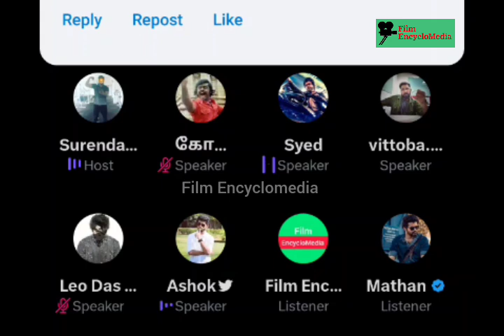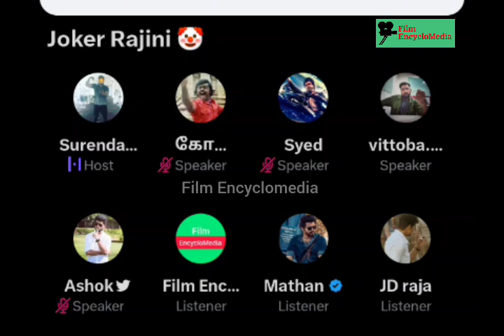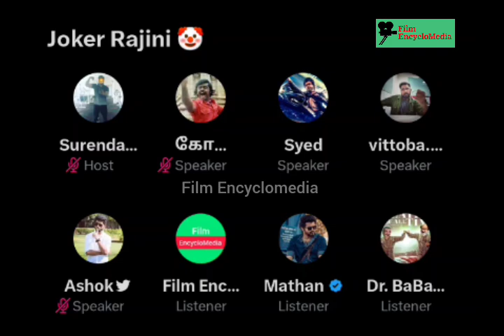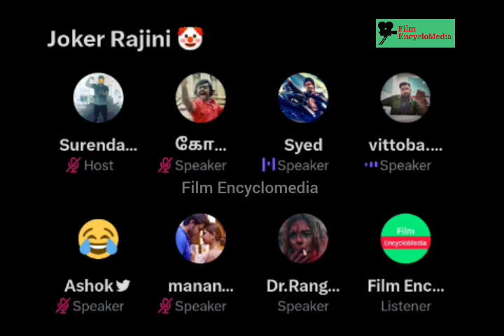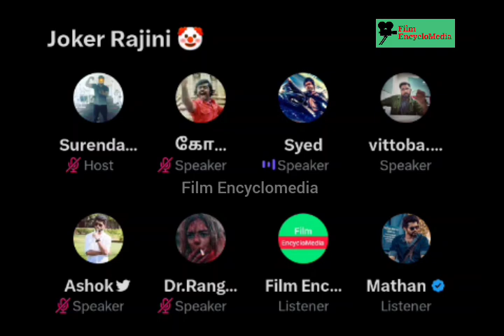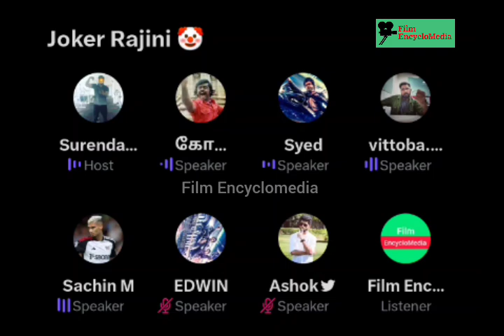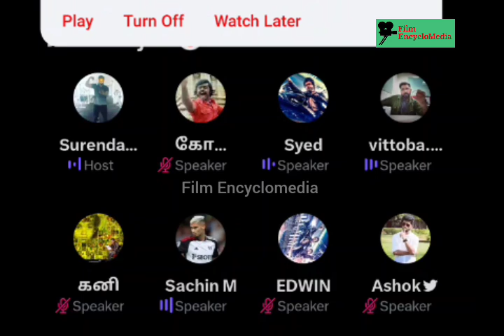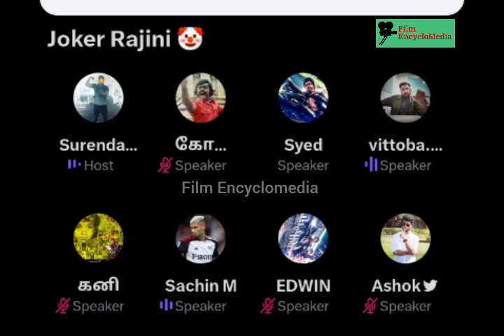பெரியார் என்ன பருப்பா ! கடவுள் இல்லைன்னு சொல்ல அவர் யாரு | Vijay Fan Politics Fight | Timepass Space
kabilan space
alex space
karnan space
Jailer
Super Star Rajinikanth
Rajini
Thalapathy Vijay
Thala Ajith
Nelson
Jailer
Fans Fight
Vijay Vs Rajini
Thala
Jailer Trailer
kabilan space
alex space
karnan space
Vijay space
Ajith space
Leo Space
Rajini Space
Jailer Space
Jailer
Super Star Rajinikanth
Rajini
Thalapathy Vijay
Thala Ajith
Nelson
Jailer
Fans Fight
Vijay Vs Rajini
Thala
Jailer Trailer
Jailer Collection
Jailer Collection
Leo Update
Leo Second single
Leo Das
kaveri Issue
Leo Trailer
Leo Review
Leo Collection
Leo Blockbuster
Leo Flop
Vijay Troll
Rajini Troll
Siva Karthikeyan
Pradeep Antony
Pradeep Antony Eviction
Japan Movie
India Loss
India Loss in final
MS Dhoni
Virat Kohil
Rohit Sharma
Chennai Flood
Michaung Cyclone
RIP Vijayakanth
RIP Captain Vijayakanth
Captain Vijayakanth
Goat
Thalapathy Vijay is the Goat